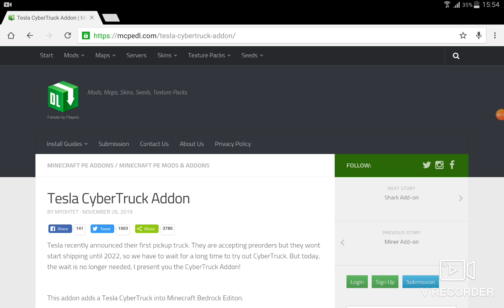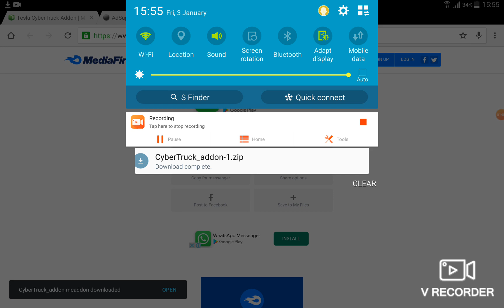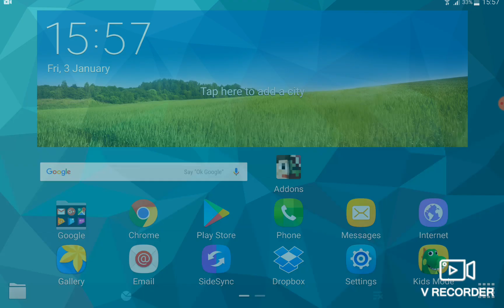The minecraft is working of Addon zip